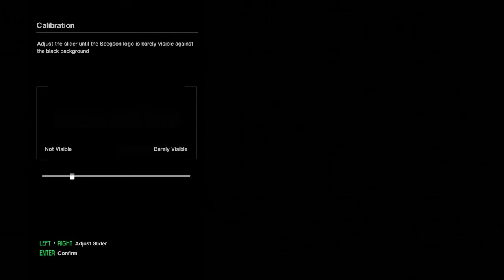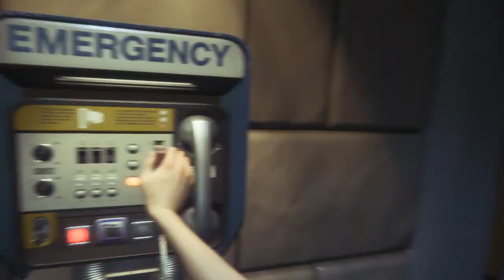Alien: Isolation - Part 1 "Glitched from the Start"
A glitch ruins the first part of Alien: Isolation, but don't worry! More on its way!

"Save Early, Save Often."